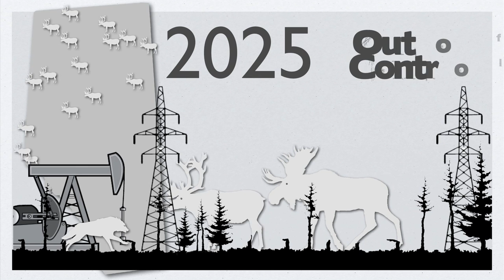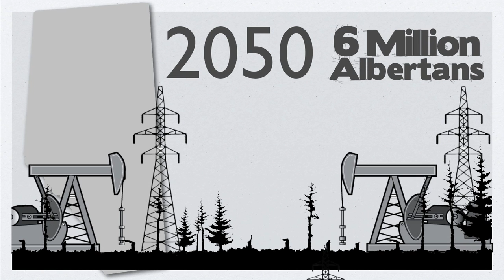Caribou Collapse Visualized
Alberta's Woodland Caribou population is likely the greatest conservation concern in the province. It is a complicated story of politics, economics and wildlife management. Here is a simplified visualization of the issue serving as an introduction.